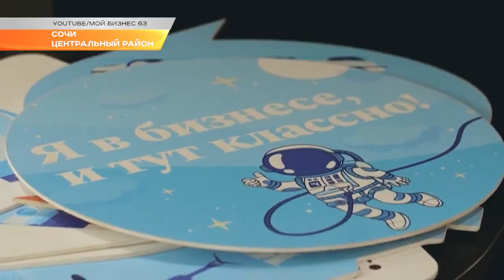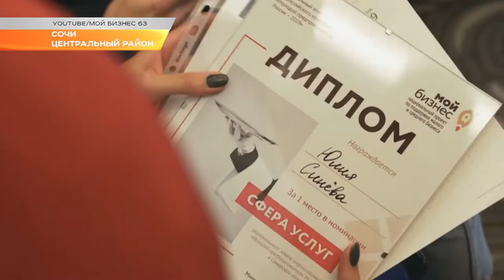Сочинские предприниматели - одни из лучших в стране. Новости Эфкате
Всероссийский конкурс «Молодой предприниматель России» проходит в рамках национального проекта «Малое и среднее предпринимательство и поддержка индивидуальной предпринимательской инициативы». Сначала начинающие бизнесмены проходят отбор в своих регионах. Заявки на участие подали и представители Молодежного совета города Сочи и вышли в финал конкурса.